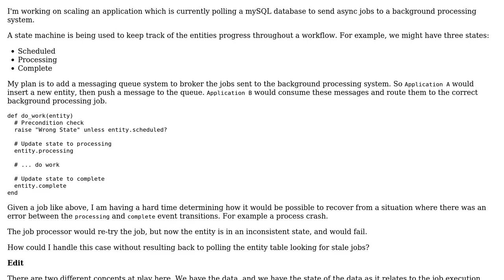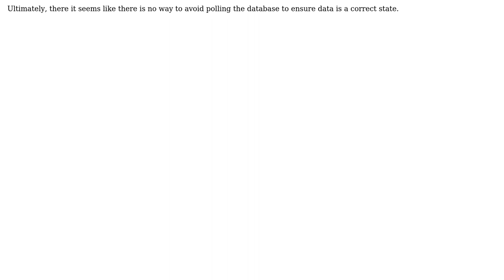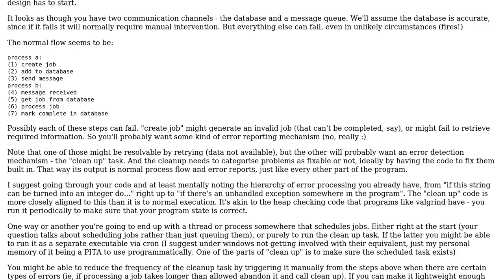Software Engineering: How to Recover from Inconsistent Job State without Database Polling?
With thanks & praise to God, and with thanks to the many people who have made this project possible! You are responsible for your own actions.